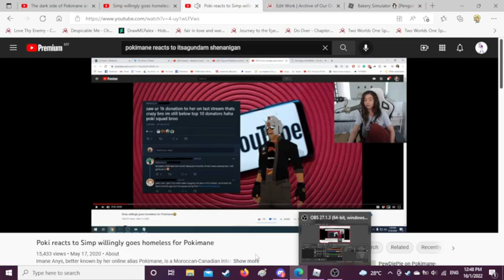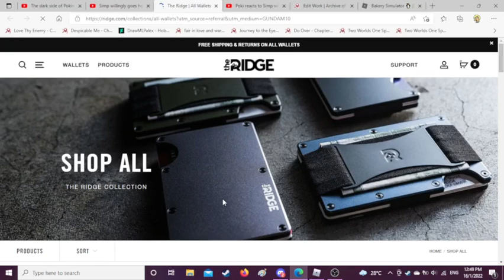Pokimane's Impatience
Yeah, basically, she claims the website doesn't load. Here's proof that it does and her internet just sucks.